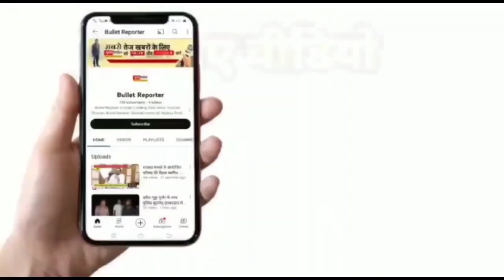केक काटने से पहले बिना इन्विटेशन के पहुंची पुलिस. गिफ्ट में दी जेल की हवा.